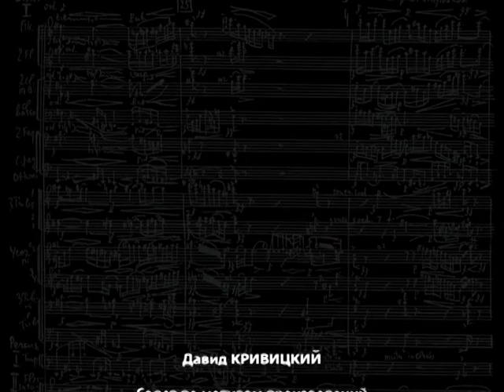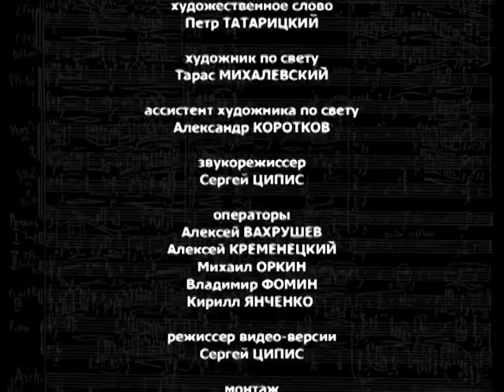Фрагмент балета "Лаура"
Далекий 2010 год. Балет памяти композитора Давида Кривитского. Хореография гениальной Елены Богданович.